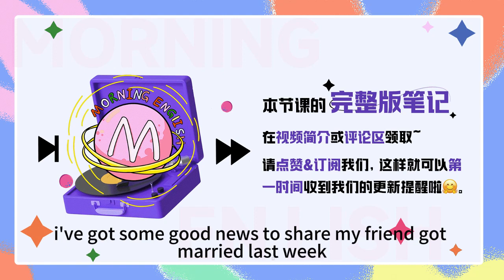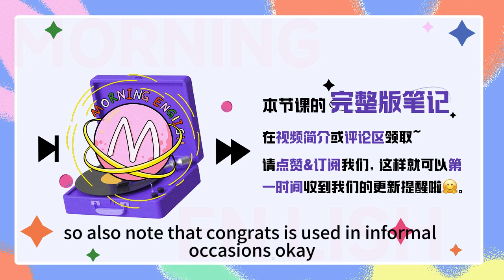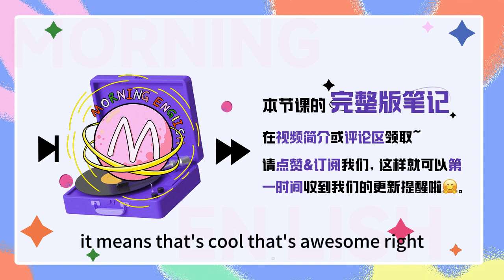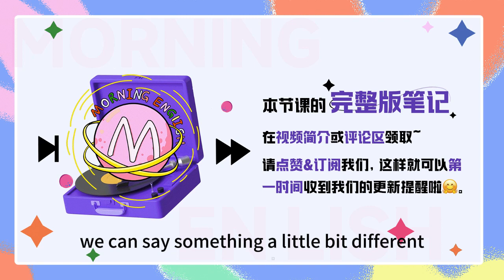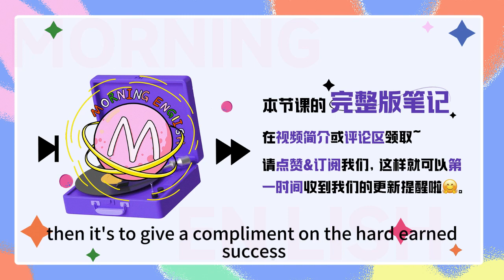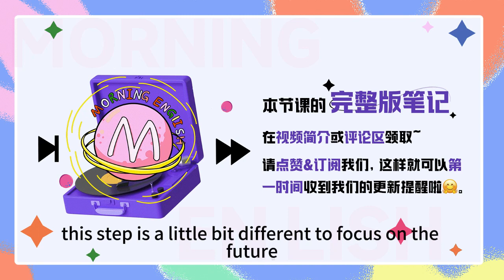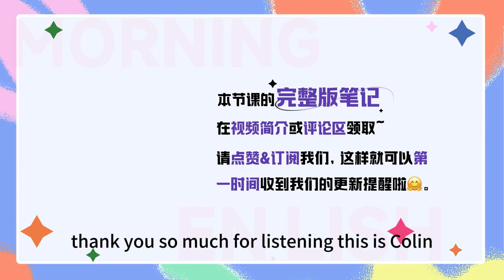學會這些「漂亮話」讓你輕松 social ！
學會這些「漂亮話」讓你輕松 social ！｜早安英文｜podcast｜podcast english｜英语口语｜英语发音｜英语对话｜英语听力｜日常英文｜国外生活必备｜双语脱口秀｜中英雙語